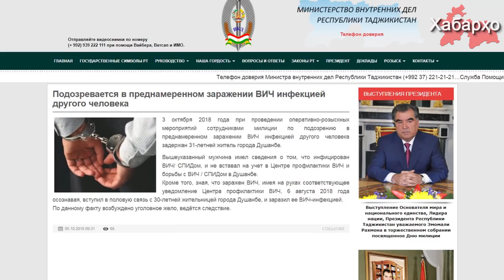Почему в Таджикистане растет количество ВИЧ инфицированных людей?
За годы независимости  в Таджикистане зарегистрировано более 9 тысяч ВИЧ-инфицированных людей, причем, как сообщают специалисты, данная цифра растет.